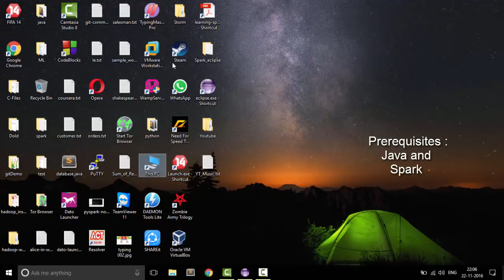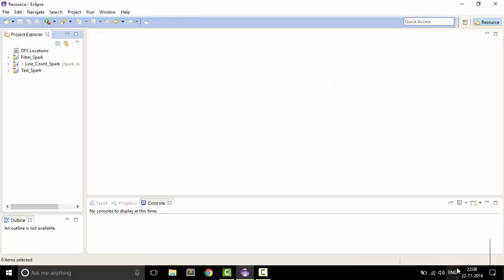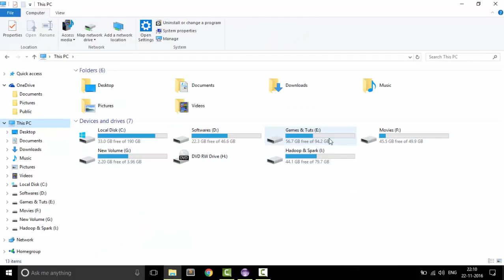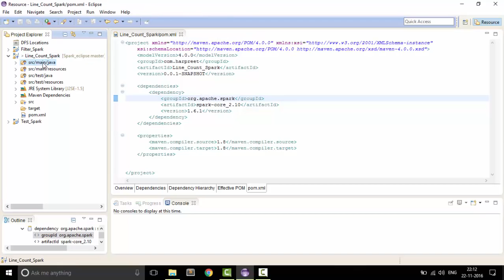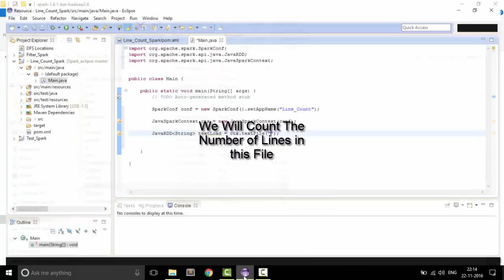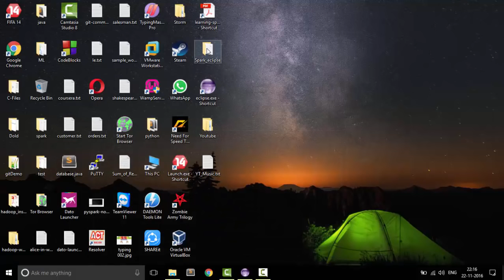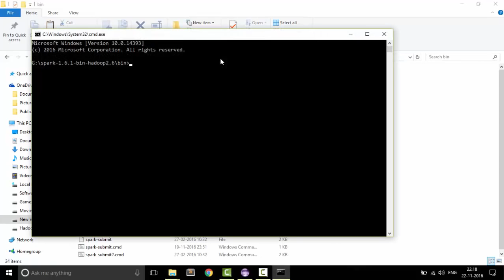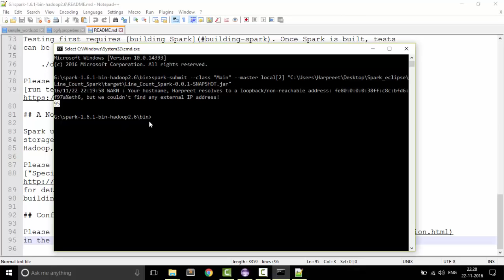How to Setup Apache Spark in eclipse JAVA, Maven Developing Spark Java Applications